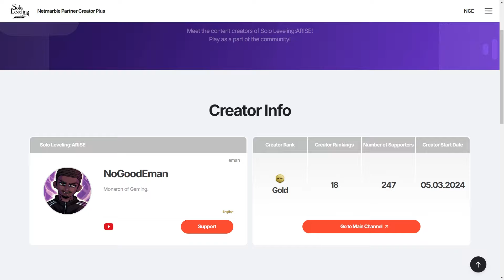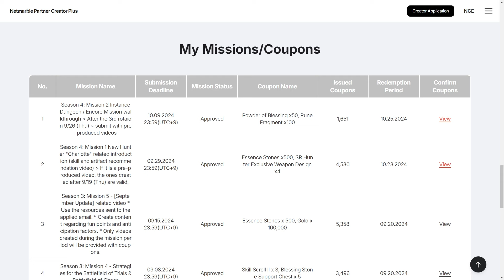DON'T FORGET THESE BEFORE THE NEXT UPDATE! | Solo Leveling Arise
🎊 NEW CODES:
- STARTSLCS1 (10 Custom Draw Tickets)
- TOP32SUPERSLVPLAY (1,000 Essence Stones + 5 Blessing/Rune Chests)
- SEEUSOONSLCS2 (1,000 Essence + 5 Loot Boxes)
- COREUPDATE (1,000 Essence Stones + 1 Million Gold)